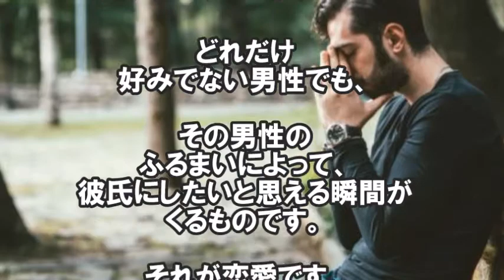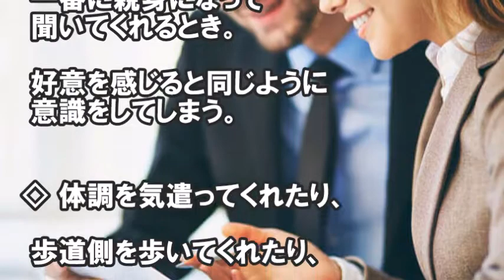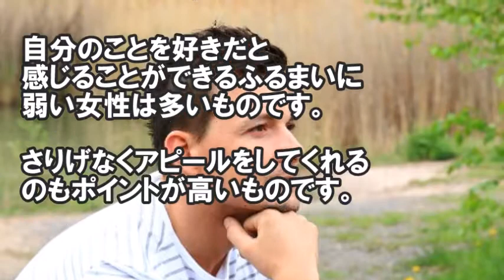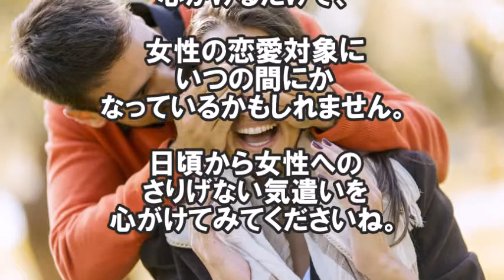【男性必見！】女性が「彼氏にしたい！」と思うふるまい方4つのパターン【恋愛雑学】 なぜだか女を引き寄せる男性の特徴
女性には、どれだけ好みでない男性でも、その男性のふるまいによって、彼氏にしたいと思える瞬間があります。
その行動パターンをご紹介します。

引用元
goo.gl/RNf4vH